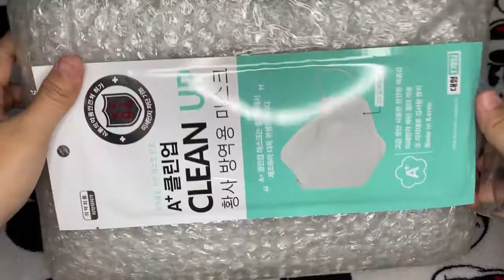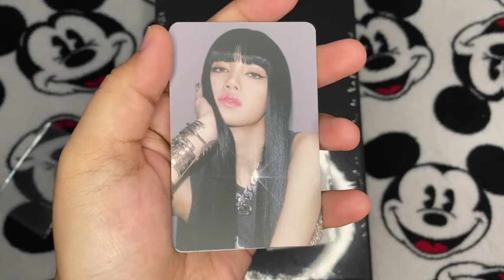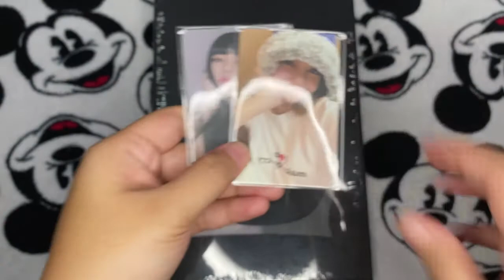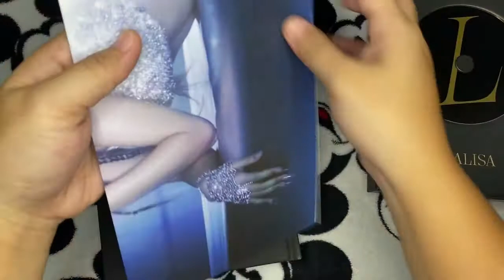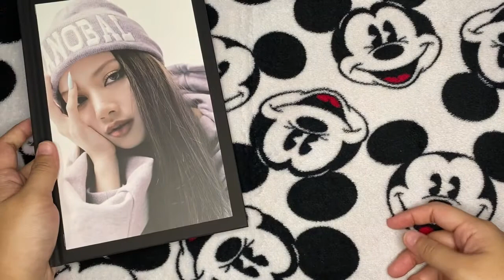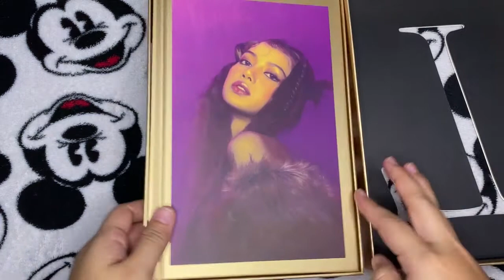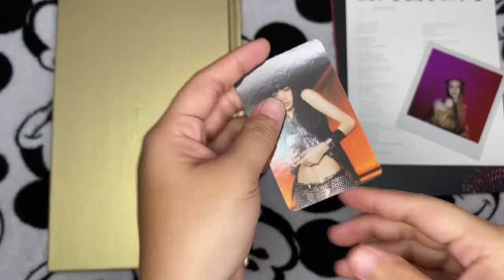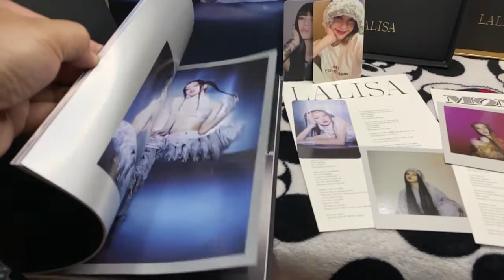UNBOXING LALISA (SUPER LATE UPLOAD!!!) | Aimee Joleen